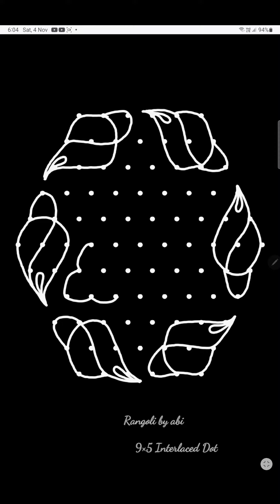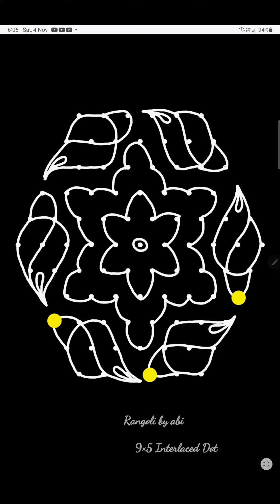9 Pulli Kolam/ 9×5 Interlaced Dot Rangoli/ 9 Dot Muggulu/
9 Pulli Kolam/ 9×5 Interlaced Dot Rangoli/ 9 Dot Muggulu/